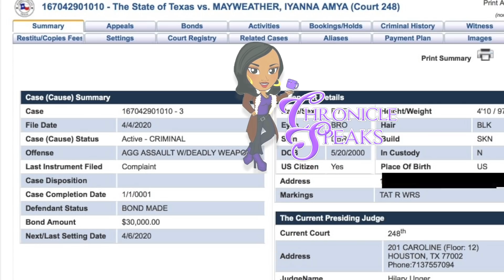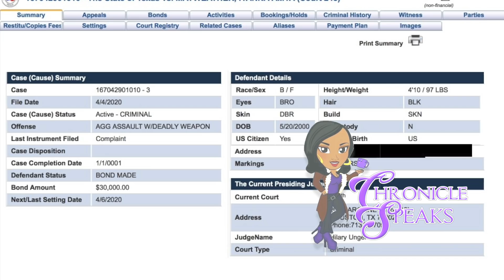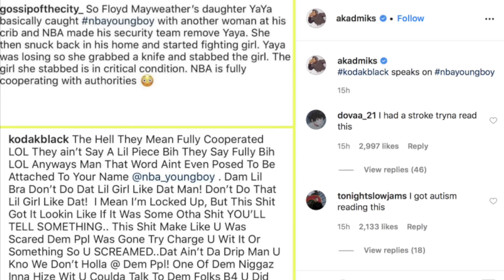Floyd Mayweather's Daughter YaYa Arrested For Aggravated A$sault on NBA YoungBoy baby mother